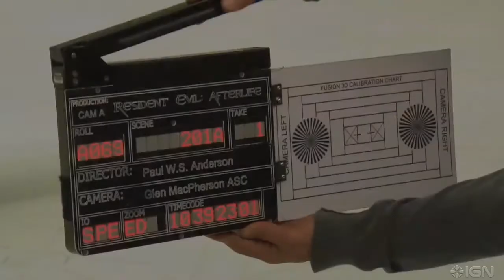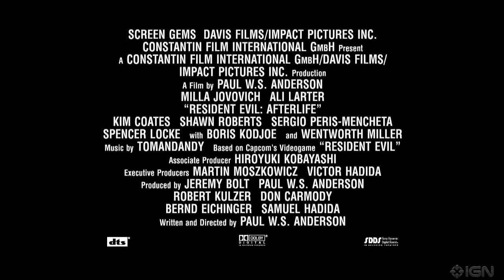Resident Evil Afterlife Feattures